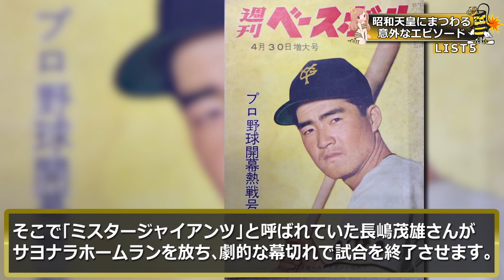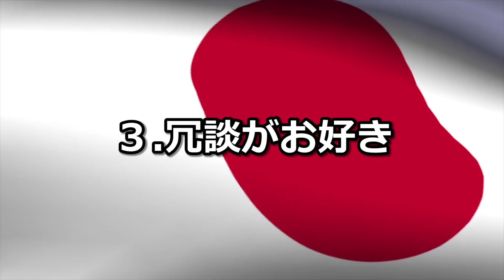昭和天皇にまつわる意外な事実５選！平成最後の年に昭和の伝説を振り返る